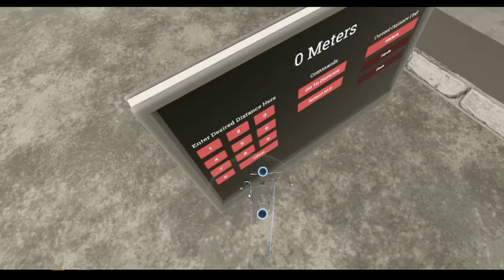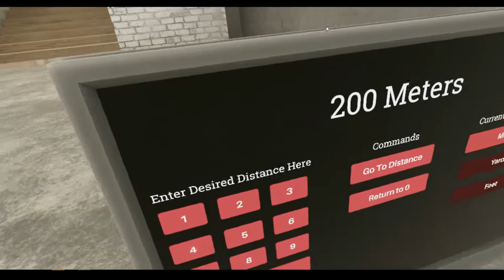MG42 and space laser gun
The WWII German MG is pretty impressive on its own, but G36 with drum magazine definitely drives it to the point.

(Obligatory Jojo reference goes here)

Also it takes some time to aim long distance, so I eventually shortened some pauses.